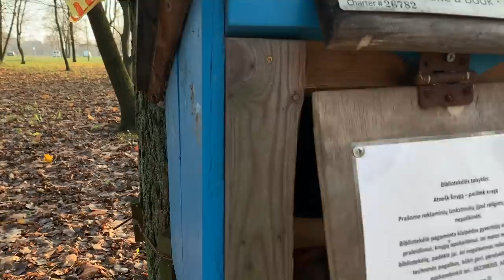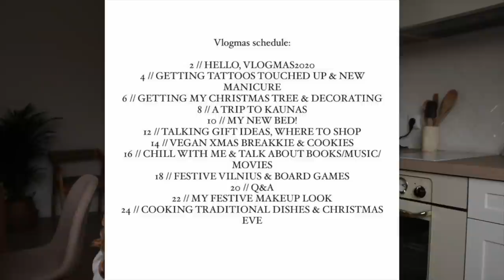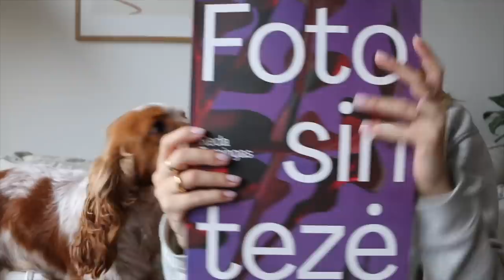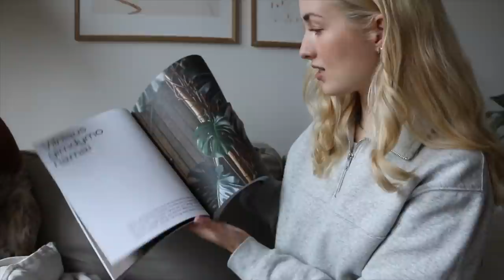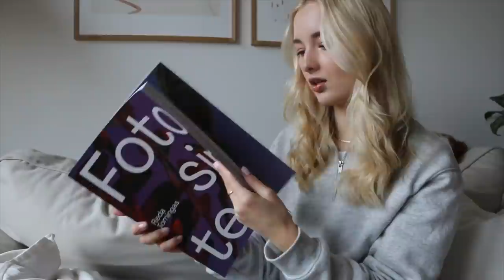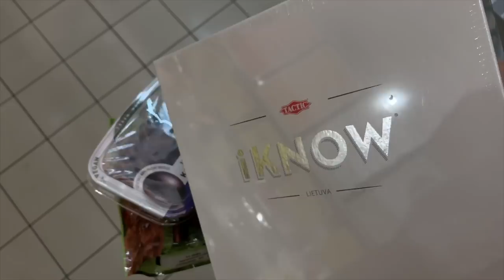Vlogmas #1: Hello, catching up!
Depop: @chanelette

Filming Equipment:
Canon 70D